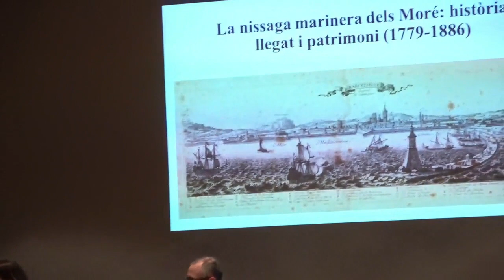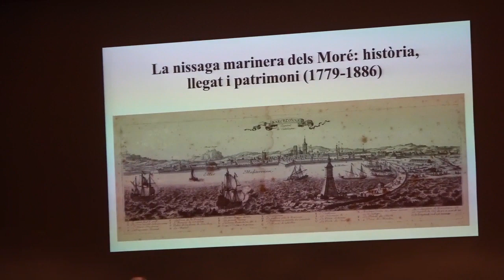9. La nissaga marinera dels Moré: història, llegat i patrimoni (1779-1886).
Presentació de la recerca: “La nissaga marinera dels Moré: història, llegat i patrimoni (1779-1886)”. A càrrec de Naomi Boigues Escrivà.

Aquest vídeo forma part de la VIII Jornada Recerca local, patrimoni i història marítima, organitzada pel Museu Marítim de Barcelona i l’Institut Ramon Muntaner, el 26 de novembre de 2022.